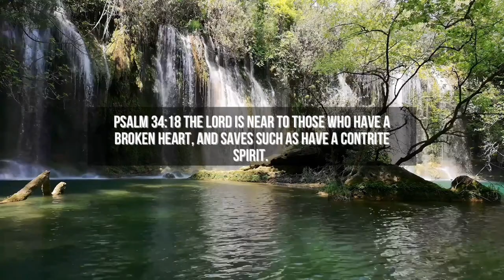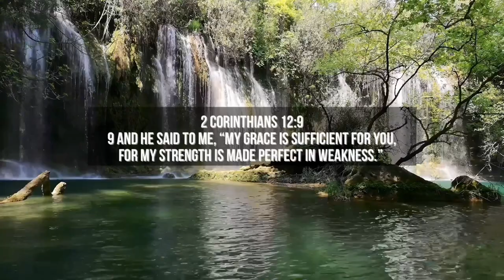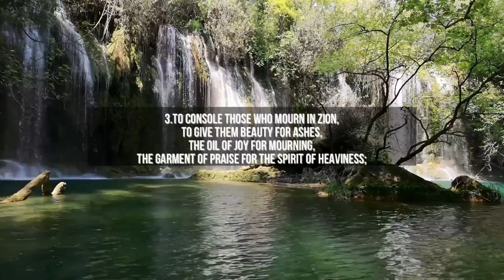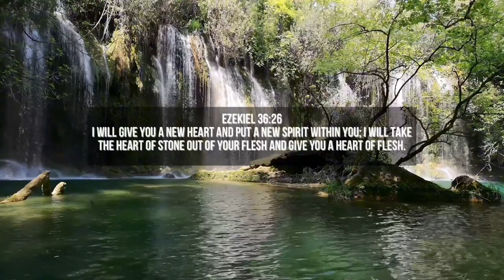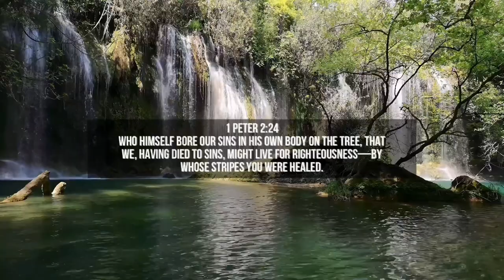Discovering God's Healing Grace in Times of Confusion 🙏🏽 Finding Clarity